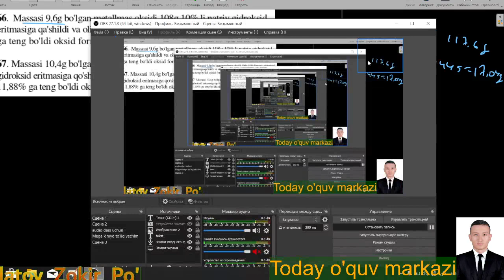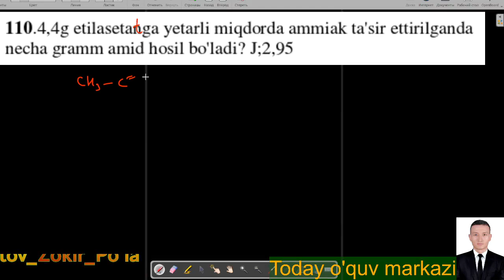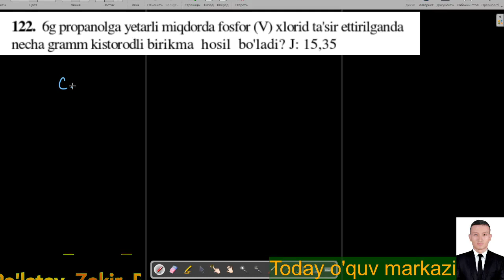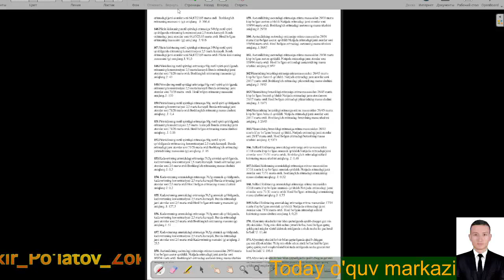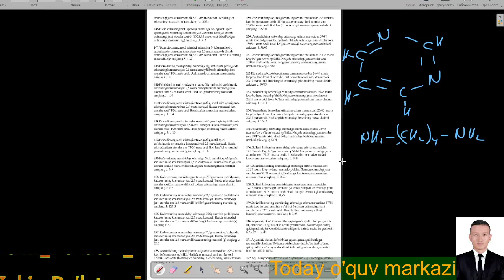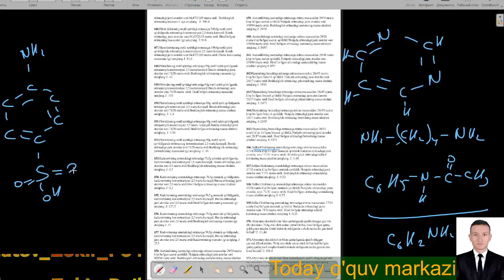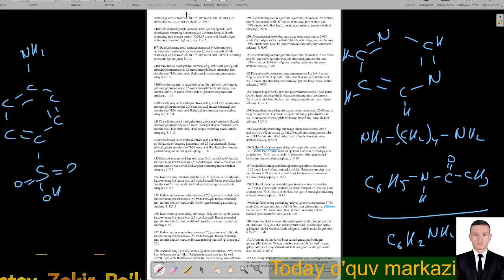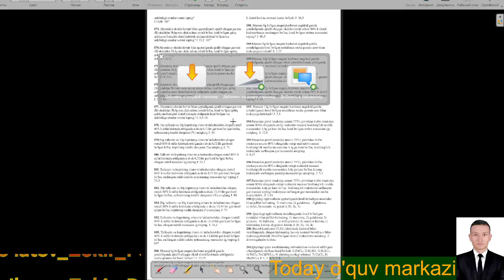kimyo 2016-yil baza yechimlari. 55-180-savollar yechimi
kimyo fanidan eng muhim test bazalaridan birining tahlili